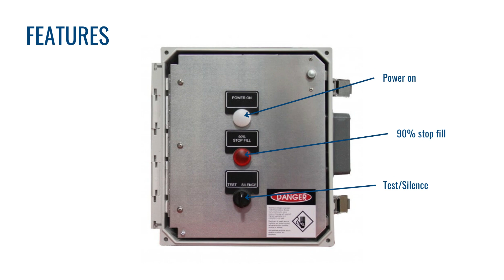Model DSM Fuel Fill Station Monitor For Diesel Fire Pump Applications